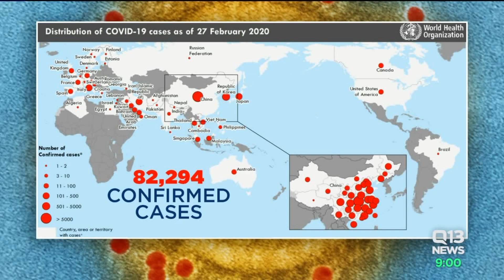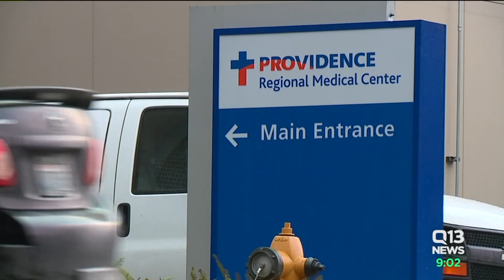State labs to start testing for coronavirus locally ahead of potential spread